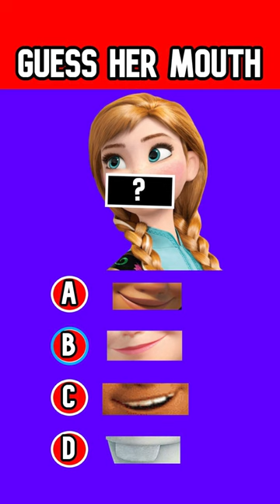Guess The Disney Character's Mouth...!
Only true Disney fans will guess the mouth of this characters and princesses from Disney movies!